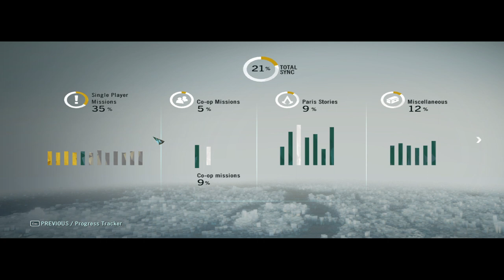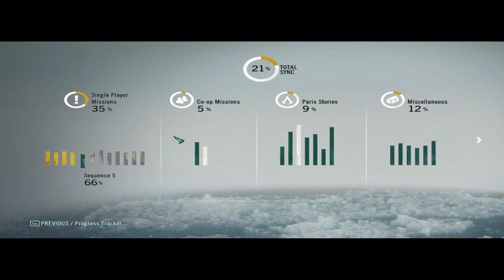HEADS WITH ROLL MÉG KÉTSZER Assassin's Creed Unity 100% végigjátszás #14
Az első Co-op küldetést azért csinálom meg még kétszer, hogy meglegyen a két páncélzat, mert 3 páncél a jutalom, és közben növelhetem a Creed pontokat gyorsabban.